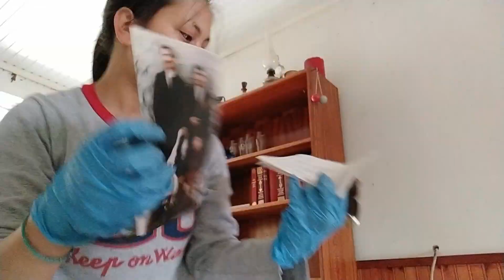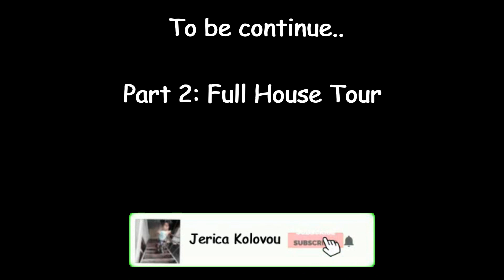30 YEARS OLD HOUSE RENOVATION | Part 1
We decided to renovate this old house to be a rest house. ☺